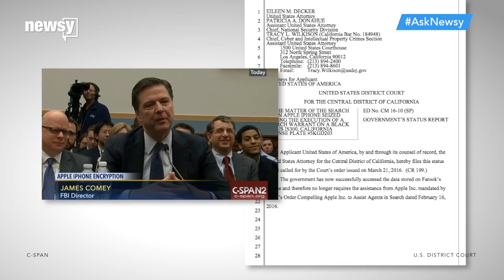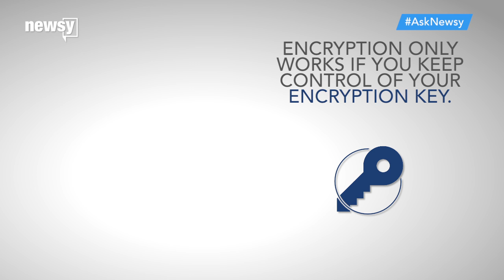What Is Encryption, And Why Is It Important? - Newsy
Encryption has become a controversial topic in the U.S., so if you're not sure what it is, listen up.

Transcript:
Here's a question: What is encryption?
Simply put, encryption keeps your information and communication private on the web.
It works like this: You fire up your computer and head over to Amazon to buy — anything, really — and at some point, you have to pull out a credit card to pay.
Amazon and other stores on the web will scramble your payment information (so it essentially looks like gibberish) before it's sent to online sellers' accounts. When it arrives, the info is then unscrambled, and the money can pass through without out anyone stealing your credit card info.
The encrypted part of this transaction was in between you (the buyer) and the seller.
Encryption also helps secure your email, home banking and even your Facebook and WhatsApp sessions.
But the practice has come under fire lately as it's been linked to terrorism. The U.S. government has tried and is still trying to force tech companies to create backdoors for the encrypted communication we all use.
The problem is that encryption only works as intended if third parties don't have a key. And privacy experts say if a backdoor is created, even with the best of intentions, it's only a matter of time before people and even other governments you really don't want to have the keys get them.

Sources:
Amazon
U.S. District Court